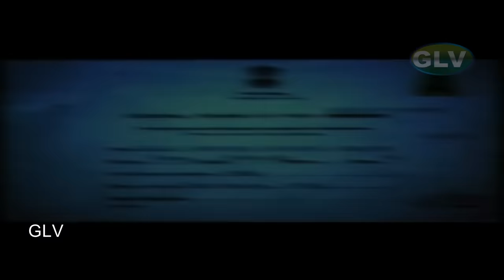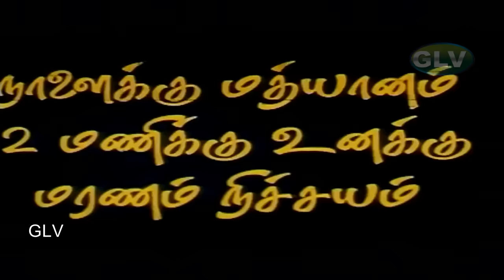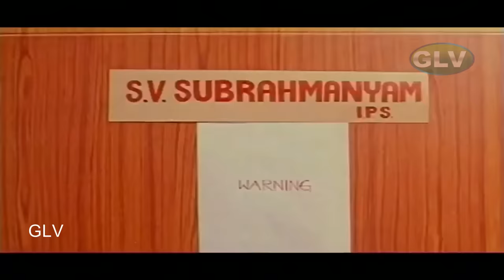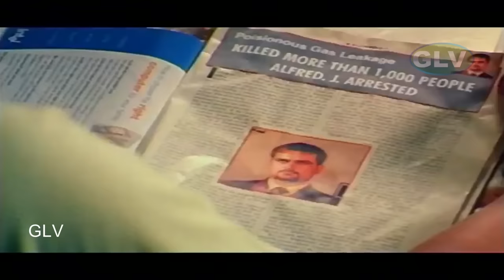Saikumar Action Movie | Ram, Lakshman | Uday Bhanu | Khaidi Brother tamil movie .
Khaidi Brothers tamil movie | Saikumar Super Hit Action Movie |  Ram, Lakshman | 4k Ultra .
Kaidi Brothers is a 2002 Indian Tamil film, directed by Sagar and produced by D.S. Rao and PSN Reddy. The film stars Ram, Lakshman, Uday Bhanu and Sai Kumar in lead roles. The music of the film was composed by Madhukar.
Director : Sagar
Leading Characters : Sai Kumar, Ram, Lakshman, Uday Bhanu .
Country : India
Laguage : Tamil .